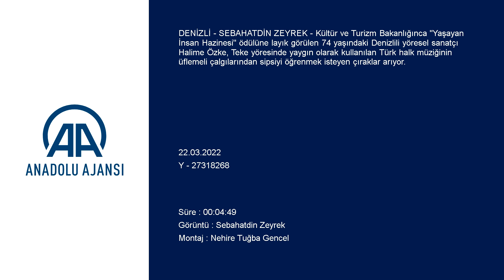Denizlili Sipsi Ustası Halime Özke, Çırak Arıyor - Denizli Haberleri - HABERDENİZLİ.COM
Kültür ve Turizm Bakanlığınca "Yaşayan İnsan Hazinesi" ödülüne layık görülen 74 yaşındaki Denizlili yöresel sanatçı Halime Özke, Teke yöresinde yaygın olarak kullanılan Türk halk müziğinin üflemeli çalgılarından sipsiyi öğrenmek isteyen çıraklar arıyor. Haber Denizli Youtube Kanalı